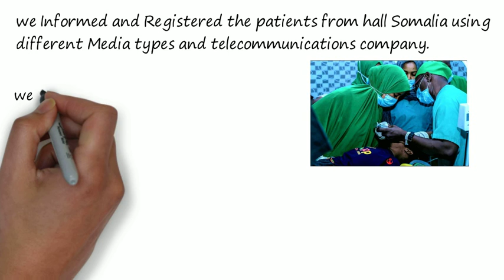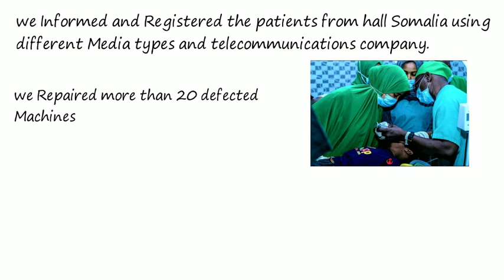Cleft lip and palates Mission in Somalia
somcare cleft lip and palates Mission charity  is doing such a great work for our society .

PLZZZZZZZ  help somecare with whatever you can affords

SomCare cleft lip and palates Mission in Somalia was a Historic Mission ever!

was incredible and surprise for everyone (with very Limited resources in a very short time we made this History.

What causes a cleft lip in a baby?
The causes of orofacial clefts among most infants are unknown. ... Cleft lip and cleft palate are thought to be caused by a combination of genes and other factors, such as things the mother comes in contact with in her environment, or what the mother eats or drinks, or certain medications she uses during pregnancy.

Why do cleft lips happen?
Cleft lip and cleft palate occur when tissues in the baby's face and mouth don't fuse properly. ... Researchers believe that most cases of cleft lip and cleft palate are caused by an interaction of genetic and environmental factors. In many babies, a definite cause isn't discovered

How do you fix a cleft lip?
The most common type of cleft lip repair is a rotation advancement repair. The plastic surgeon will make an incision on each side of the cleft from the lip to the nostril. The two sides of the lip are then sutured together, using tissue from the area to rearrange and close the lip as needed.

Is cleft palate a disability?
A cleft palate occurs when the tissue at the roof of the mouth doesn't fuse completely during pregnancy. ... But they found that infants born with cleft palate alone had a slightly increased risk of dying early and of having conditions such as intellectual disability, autism and severe learning disabilities.

What age do you fix a cleft lip?
Cleft lip repair: A cleft lip usually is repaired between 3 and 6 months of age. Many things will determine the right time for surgery; the right time for one child may not be good for another. Cleft palate repair: A cleft palate is commonly fixed between 9 and 14 months of age.

Can a cleft lip be seen on ultrasound?
Cleft lip may be detected with ultrasound beginning around the 13th week of pregnancy. As the fetus continues developing, it may be easier to accurately diagnose a cleft lip. Cleft palate that occurs alone is more difficult to see using ultrasound. ... However, most often the cause of cleft lip and cleft palate is unknown.May